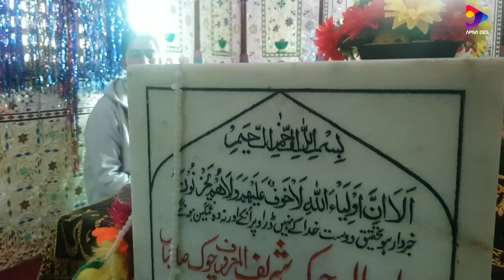CHOWK SHAIBAN||DISTRICT KOTLI ||TASHIL DULLYAH JATTAN|| WITH DRONE FOOTAGE